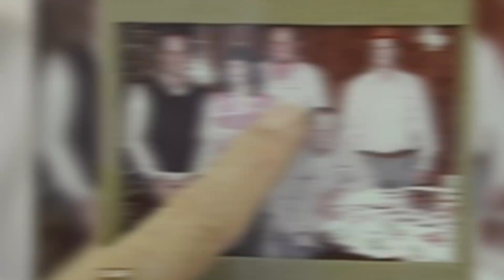Top 10 People Wrongfully Executed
Things are about to get really crazy.  As of April 1st there were 2,842 people that passed away in the United States and this is no joke. Well a lot of these people have committed horrible crimes but some of these people who were strapped in the electric chair or given a lethal injection were innocent. It just doesn’t make sense to me why a ton of people's lives taken away and was later found to be innocent why not give them a fair trial with DNA tests and really look through all of the evidence. Well this is the top 10 people wrongfully executed.

PRODUCED BY:
Liam Collens

POST PRODUCTION:
Theresa Morozovitch